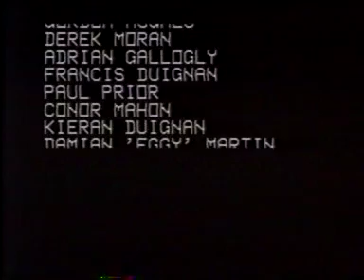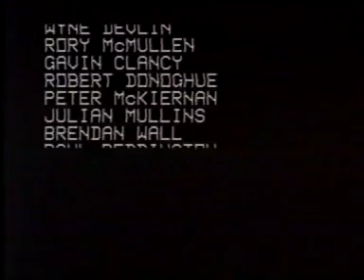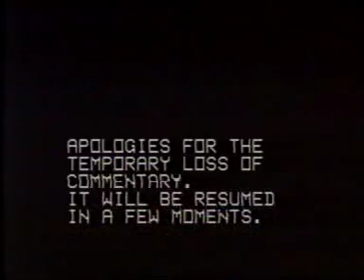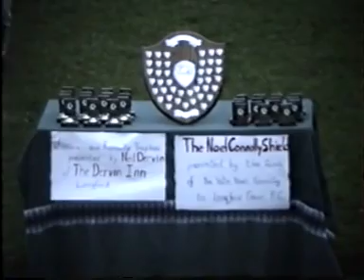Noel Connolly Shield Final 1989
Melview v Ballinamore
Date: 26th August 1989
Venue: Abbeycarton, Longford Town

*Special thanks to Christy Devlin for holding a copy of this Video*